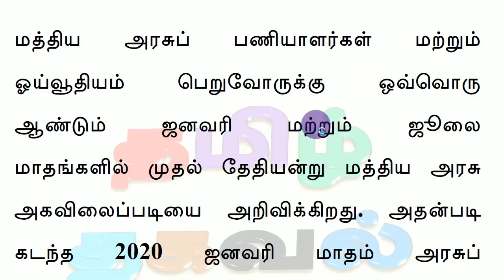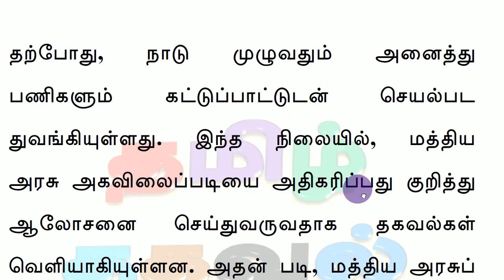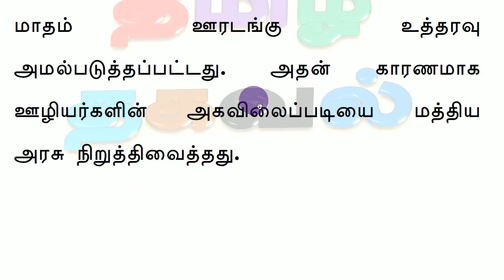அரசு ஊழியர்கள் ஓய்வூதியர்களுக்கு மகிழ்ச்சியான தகவல்!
2020 டிசம்பர் மாதம் மத்திய அரசு ஊழியர்கள் ஓய்வூதியர்களுக்கு  அகவிலைப்படி உயர்வு சார்ந்த அறிவிப்பு வெளிவரவாய்ப்பு